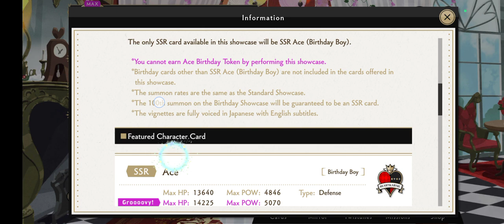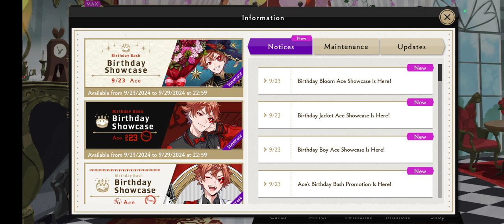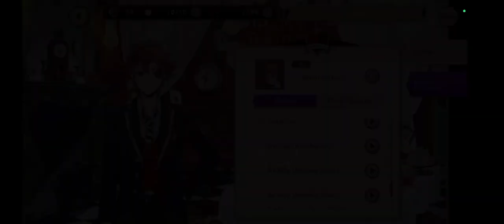Ace Trappola's Birthday Bash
General overview of Ace's Birthday Bash

Ace's birthday bash ends 9/23 11:59pm

login bonus consists of 1x tenfold key set

limited time background is available in the perfume shop and redeemable for 10 perfumes until 9/29 10:59pm

overview of character bio for Ace

review of birthday stories for years 1-3

birthday showcases end 9/29 10:59pm